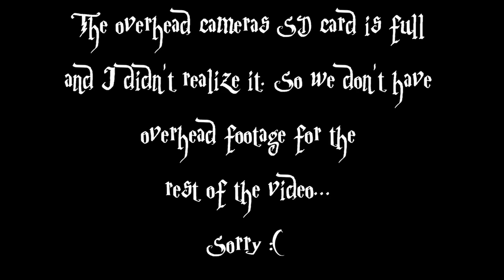Last Night on Earth Timber Peak: Playthrough: Board Game Knights of the Round Table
Music